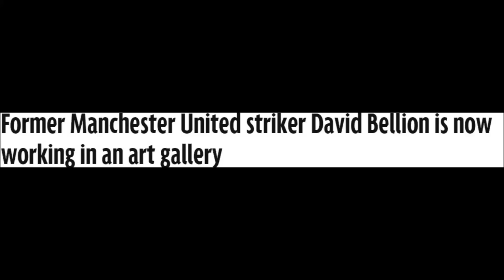Former Manchester United striker David Bellion is now working in an art gallery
The French striker flopped at Old Trafford and is now combining third division football with a career promoting a Paris gallery
Former Manchester United striker David Bellion has swapped goal frames for picture frames ... by working for an art gallery, writes Neil Moxley in the Sunday People.

The Frenchman, 32, spent three disappointing seasons at Old Trafford. He also played for Sunderland and West Ham.

Bellion now combines his career at third division Red Star with promoting a Paris gallery and collecting paintings.

He said: “I work for Ymer & Malta, a little gallery in Paris, and I collect works of art. I have two paintings of theirs.

“The woman who set it up offered me the chance to represent them, and I said yes straightaway. Living in Paris enables me to do this.